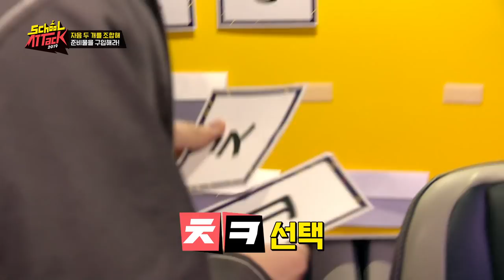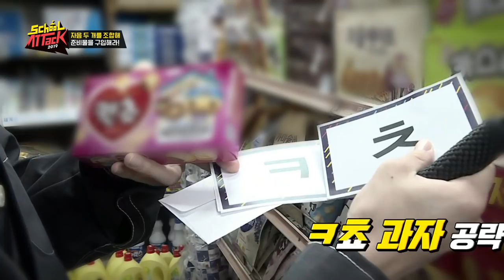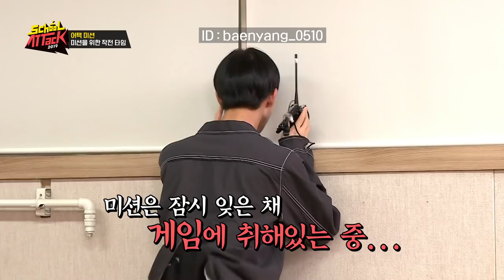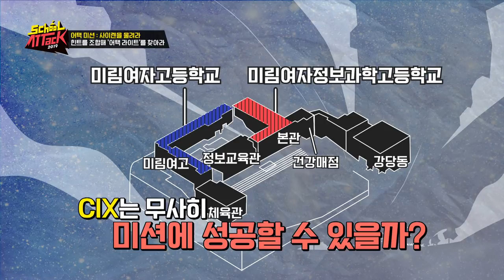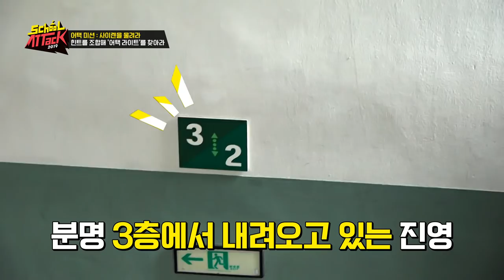[Full ver.] CIX편! (스쿨어택 2019)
이번에도 올린다!
풀버전! CIX 편! 학교를 어떻게 어택할까나???